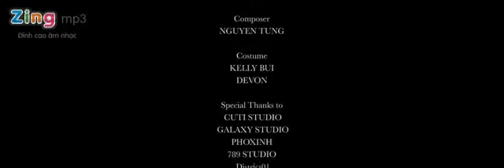Như Vậy Đi Version 2 Nhật Thu ft Mr A Video Clip MV HD